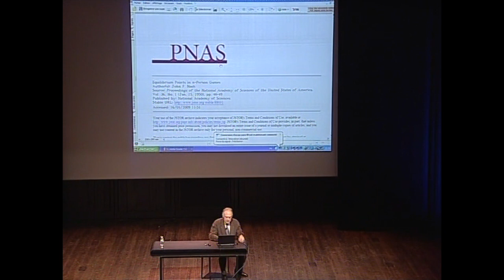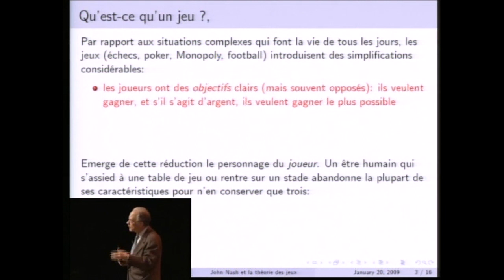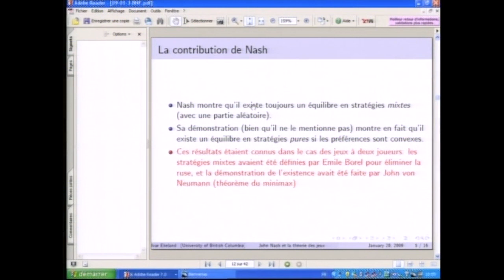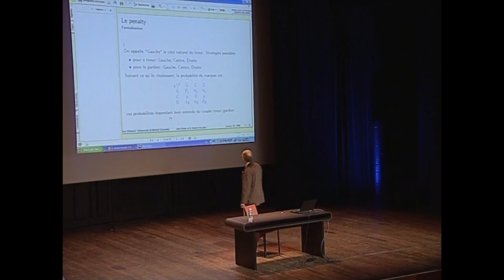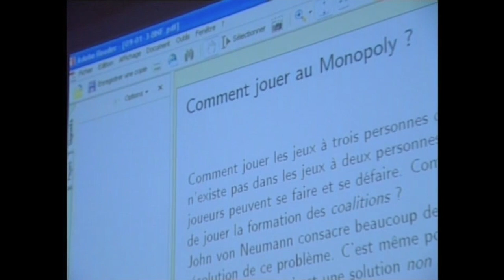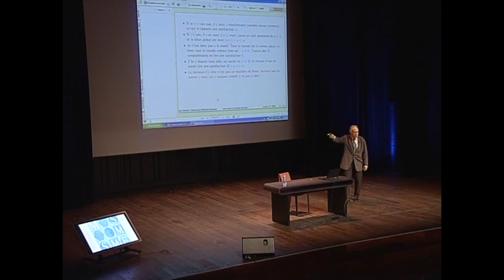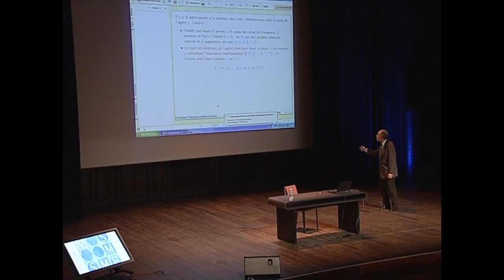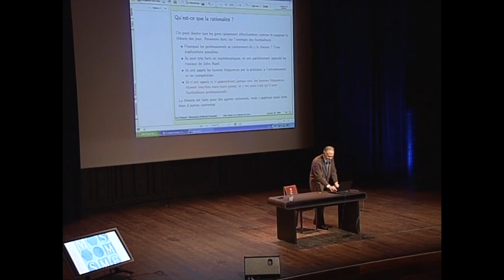"John Nash, des mathématiques au prix Nobel" par Ivar Ekeland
La thèse de doctorat de John Nash, soutenue à Princeton en 1950, alors qu'il n'avait pas encore 22 ans, portait sur la théorie des jeux, domaine des mathématiques dont l'importance en économie était devenue claire quelques années auparavant avec la publication du livre classique de von Neumann et Morgenstern, Théorie des jeux et comportements économiques, paru en 1944. Cette thèse, publiée l'année suivante dans les très prestigieuses Annals of Mathematics, n'était qu'un coup d'essai dans une carrière de mathématicien où Nash s'illustra par des contributions très importantes dans d'autres  domaines, très variés, des mathématiques : géométrie, équations aux dérivées partielles. Frappé par la maladie, la schizophrénie, Nash fut pendant de très longues années éloigné des mathématiques.  Maladie dont il n'émergea qu'au début des années 1990, pour connaître enfin la reconnaissance publique que les mathématiciens lui avaient accordée depuis longtemps, avec l'attribution du prix Nobel d'économie attribué pour sa thèse !

Conférence du cycle « Un texte, un mathématicien »  de la Société Mathématique de France. Le  21 janvier 2009 à la Bibliothèque Nationale de France.